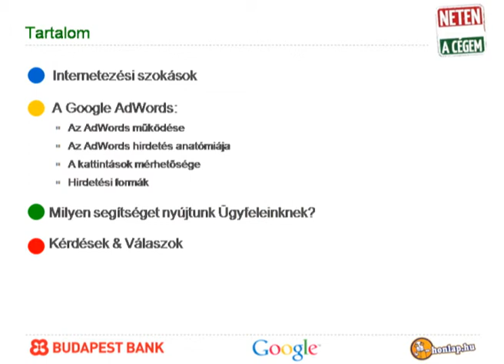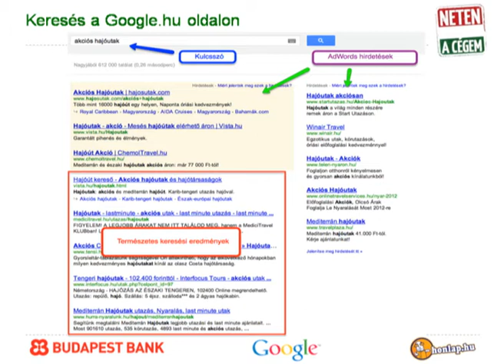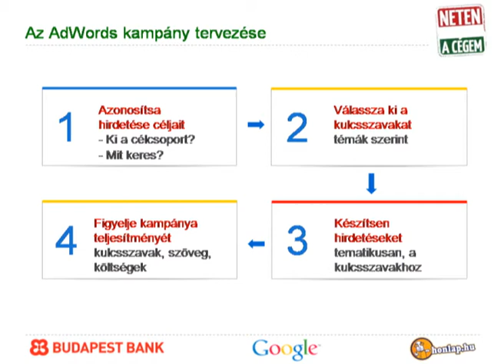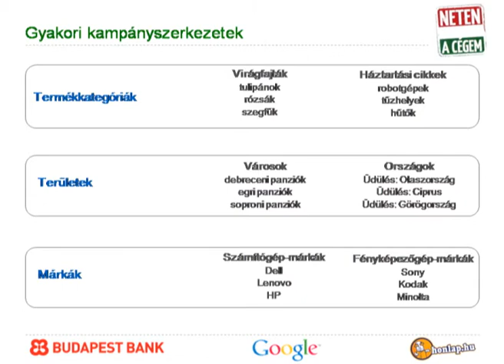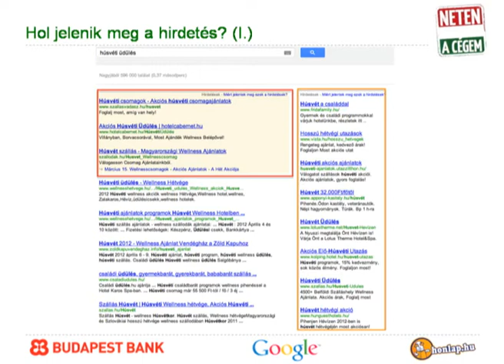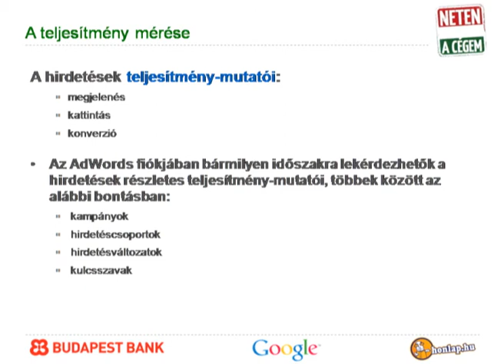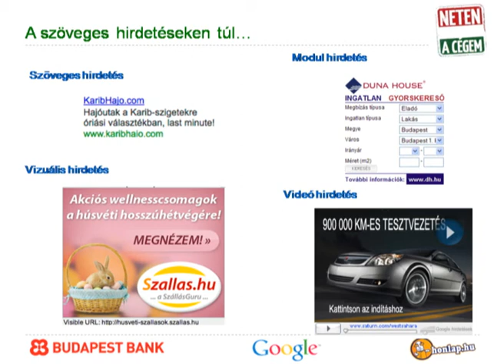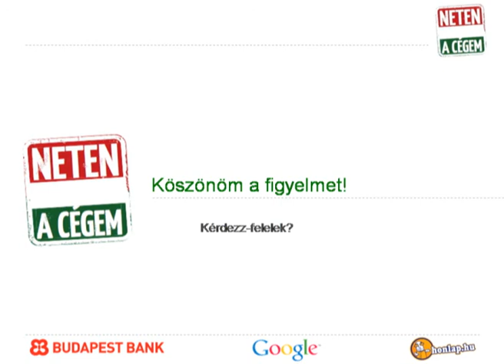Szilagyi Andrea eloadas